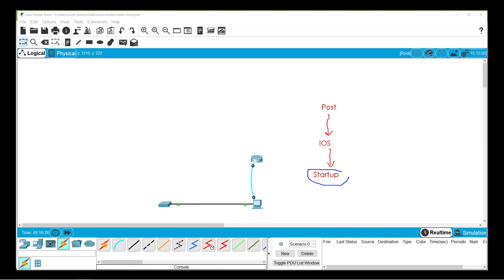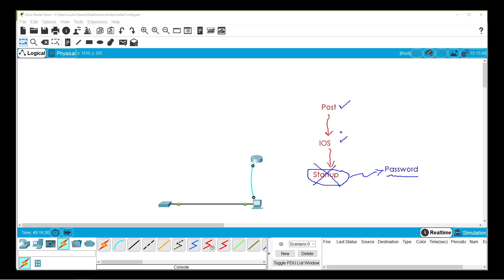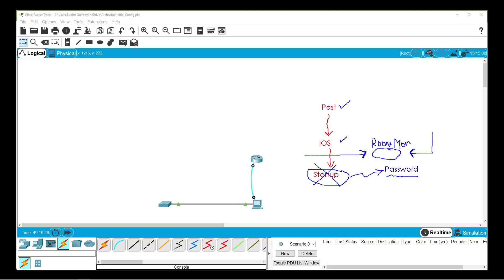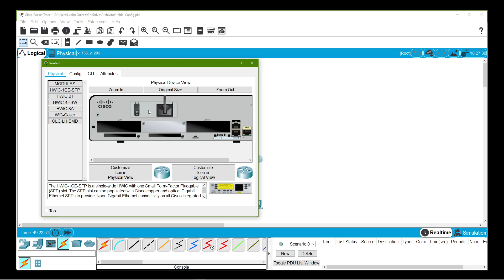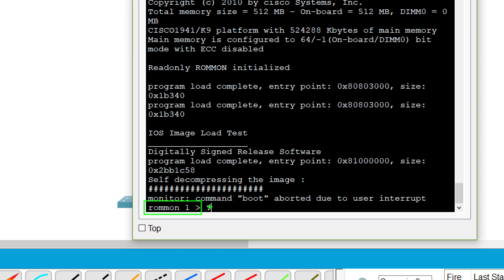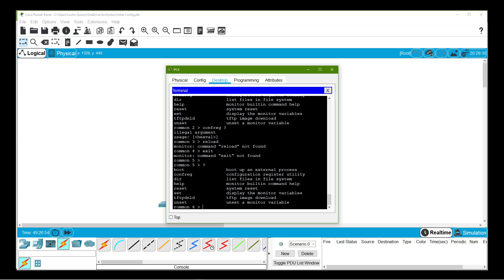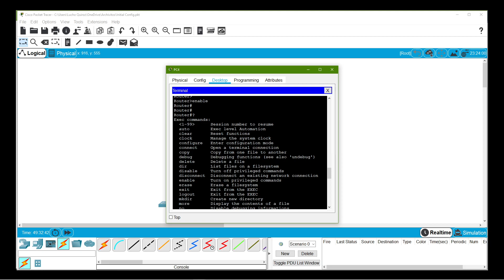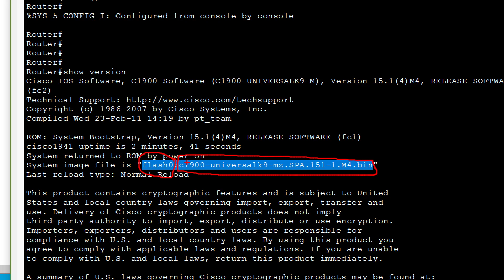Curso de CCNA 9: Recover Password (Config Register)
Cisco CCNA: Recovery Password
Chicago
Curso de CCNA
Recover Password (Config Register)
200-301
Curso de CCNA Completo